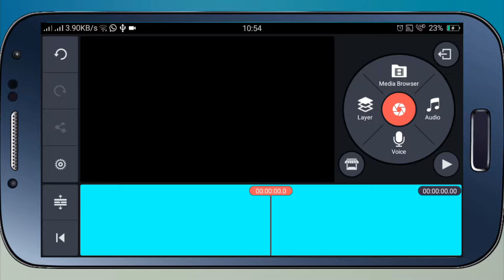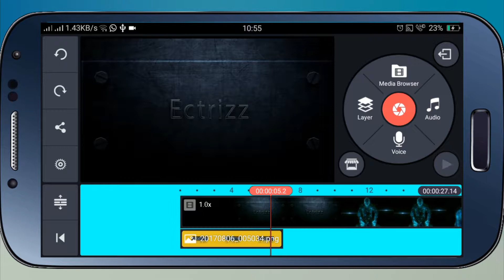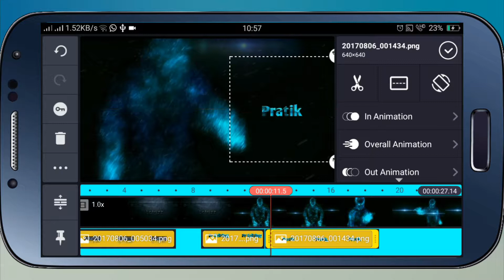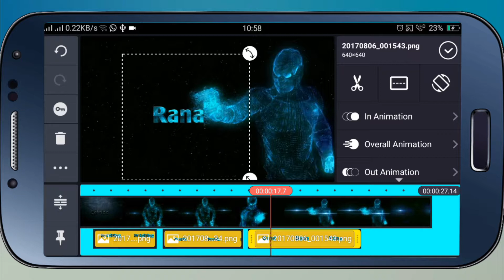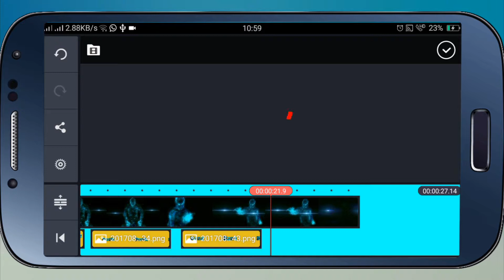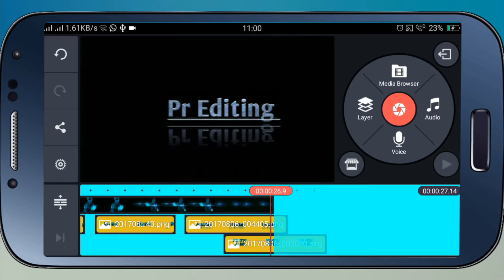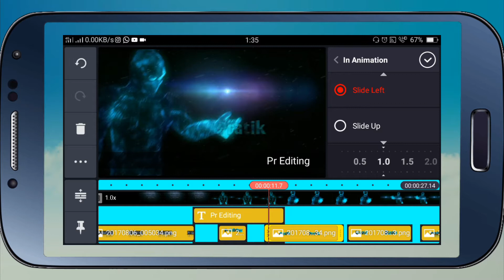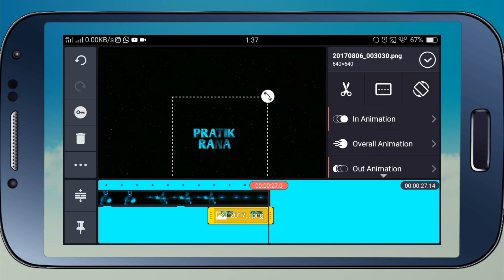How to make a chill 3d Intro by Android Mobile (kinemaster)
How to make a 3d intro by android mobile in kinemaster

Pr Editing,
Prediting,